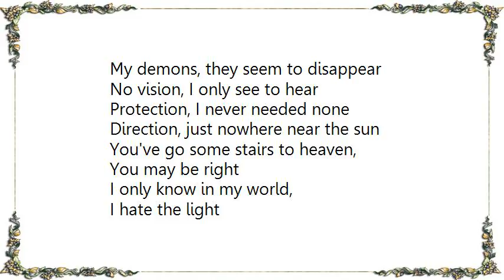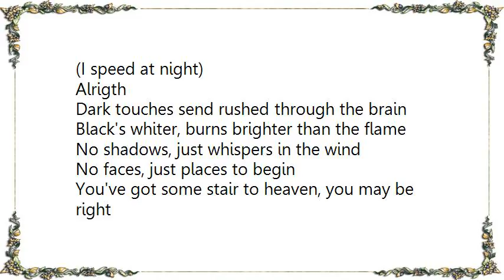Dio - I Speed at Night Lyrics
[Lyrics Dio - I Speed at Night]
Alright, Dark touches send rushed through the brain
Black's whiter, burns brighter than the flame
No shadows, just whispers in the wind
No faces, just places to begin
I just come seeking pleasure,
I hate the light

I speed at night, at night, alright

My demons, they seem to disappear
No vision, I only see to hear
Protection, I never needed none
Direction, just nowhere near the sun
You've go some stairs to heaven,
You may be right
I only know in my world,

(I speed at night)
Alrigth
Dark touches send rushed through the brain

You've got some stair to heaven, you may be right
I hate the light I speed at night

I speed at night, night, night, night
No shadows, no faces, just whispers in dark places